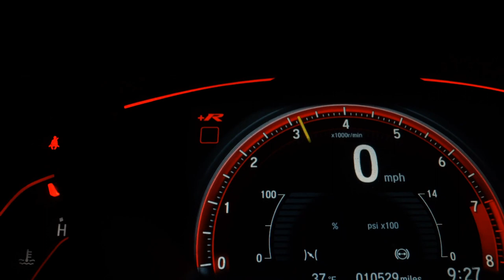CHEVROLET CAPTIVA SPORT - 2015 - Praia Grande/SP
NETCAR VEICULOS, TRABALHAMOS COM VEICULO OKM E SEMI NOVOS MULTIMARCAS. VENHA CONHECER NOSSA LOJA, NOSSO ESTOQUE E TOMAR UM CAFÉ CONOSCO. ESTAMOS LOCALIZADO NA AVENIDA GUILHERMINA 1113, BAIRRO GUILHERMINA EM PRAIA GRANDE, SP. FAZEMOS FINANCIAMENTO EM ATÉ 60 VEZES SEM ENTRADA.
VALOR ANUNCIADO PARA PAGAMENTO A VISTA OU FINANCIADO EM NOSSA LOJA.
VALOR DE TROCA CONSIDERAR R$

Dados do Veículo
Veículo: CHEVROLET / CAPTIVA SPORT 2.4 SIDI 16V
Ano: 2015/2015
Combustível: GASOLINA
Portas: 4 PORTAS
Câmbio: Automático
Cor: ROSA
KM: 103.000

✅ Air Bag
✅ Alarme
✅ Ar Condicionado
✅ Ar Quente
✅ CD Player
✅ Desembaçador Traseiro
✅ Direção Hidráulica
✅ Encosto de Cabeça Traseiro
✅ Freio ABS
✅ Rádio
✅ Retrovisores Elétricos
✅ Rodas de Liga Leve
✅ Teto Solar
✅ Travas Elétricas
✅ Vidros Elétricos
✅ Volante com Regulagem de Altura
✅ Limpador Traseiro
✅ Kit Multimídia
✅ Trio Elétrico
✅ Farol de Neblina
✅ Entrada USB